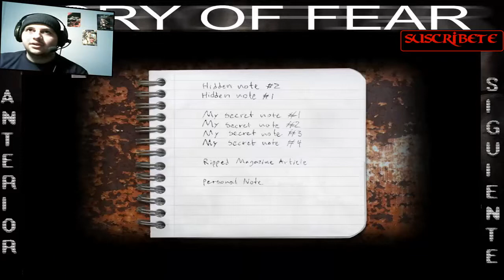Pesadilla en la Oscuridad/Cry of Fear APC Parte 11/ Aqui Pasa Algo Raro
Esta vez nos enfrentamos contra el gordo, de la otra ocasion terminan con la vida del mismo de una vez por todas la puta gorda madre que lo pario